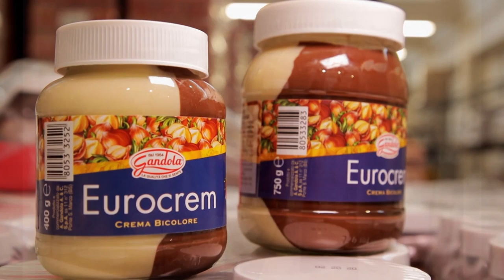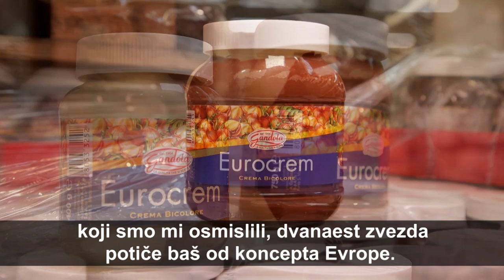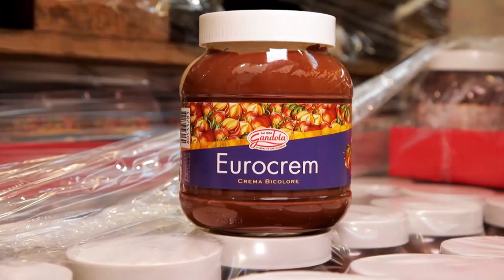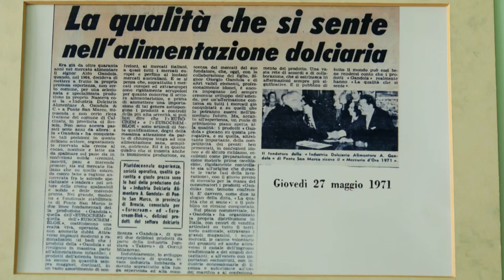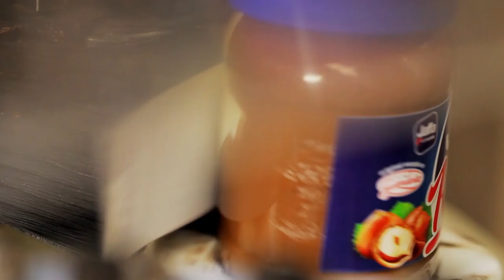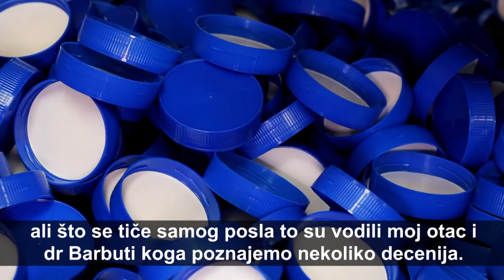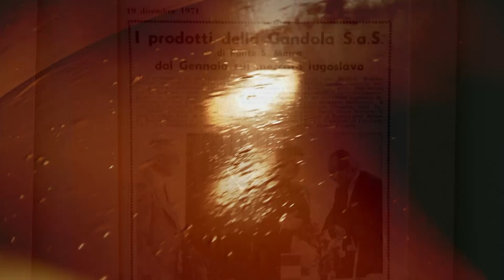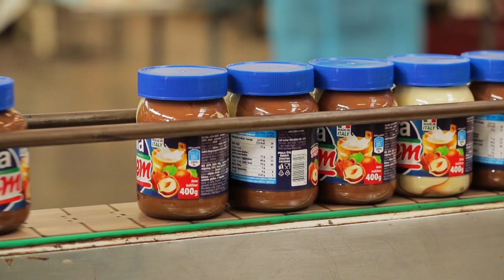Prica o nastanku Jaffa Krema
U “Priči o kremu” saznaćete gde i kako se proizvodi, pakuje i dolazi do nas ovaj dvobojni i svima prepoznatljiv slatkiš.